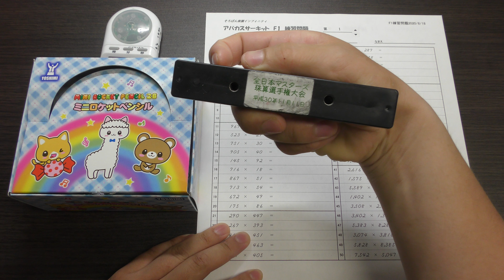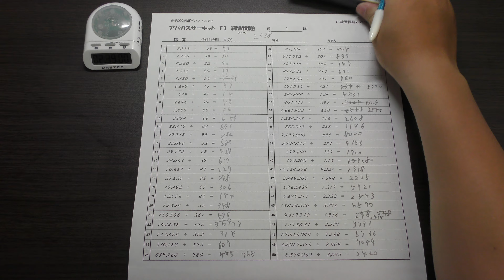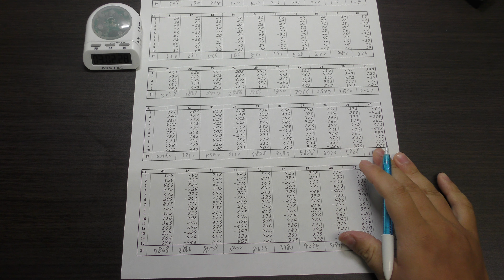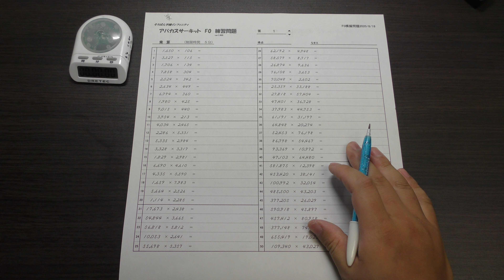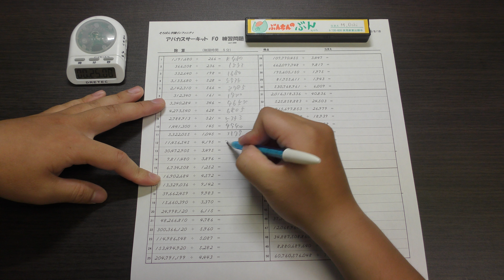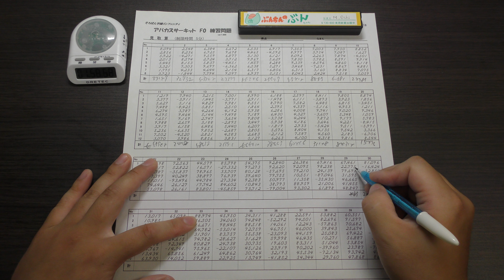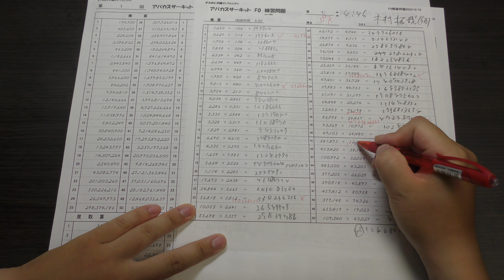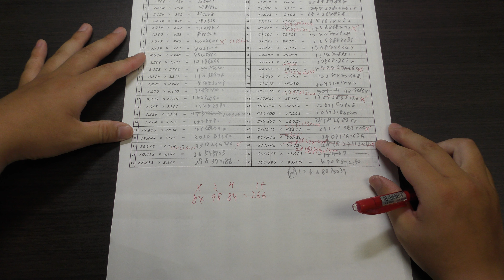ロケット鉛筆を使えばロケットと同じ速さで計算できる説